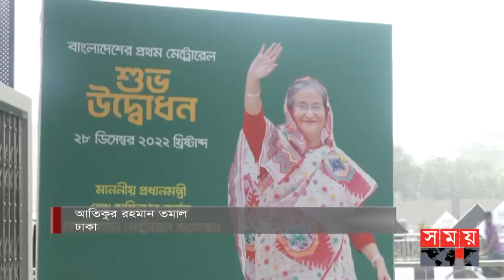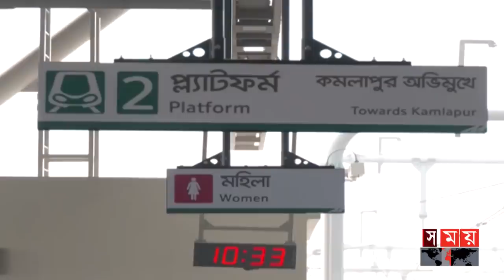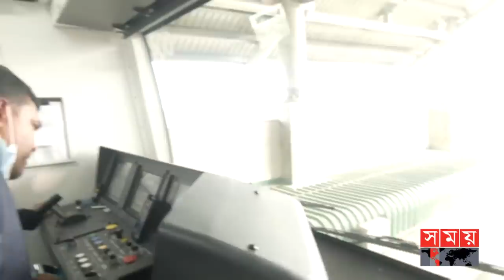কোটি ঢাকাবাসীর কাঙ্খিত স্বপ্ন এখন বাস্তব | Dhaka Metro Rail | DMTCL | Somoy TV